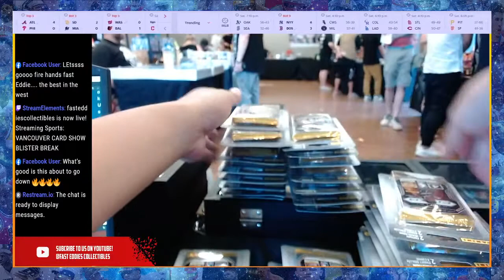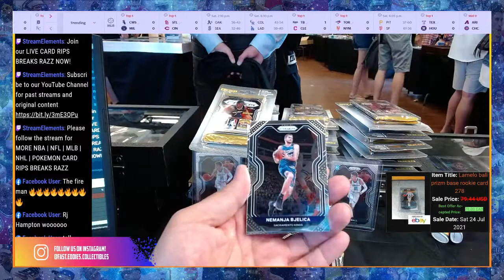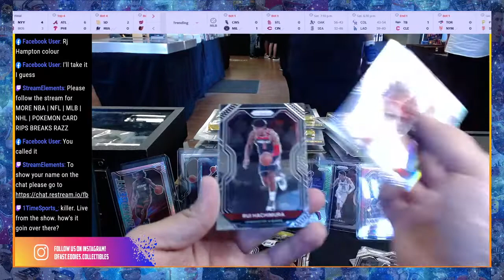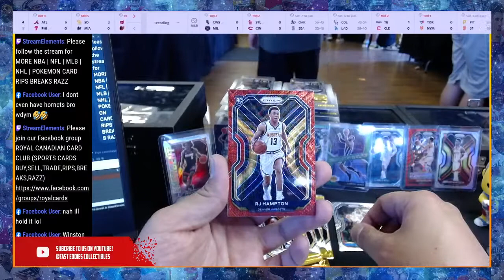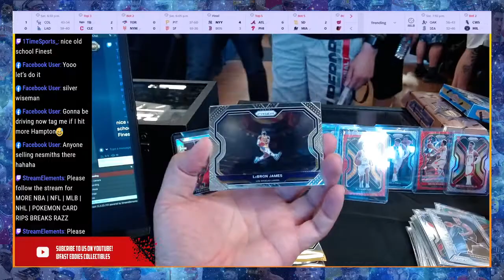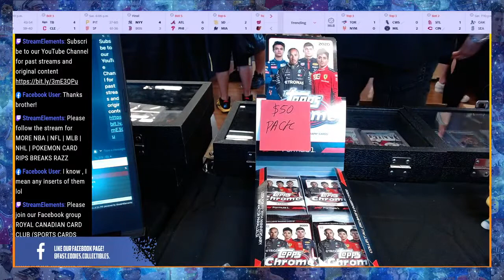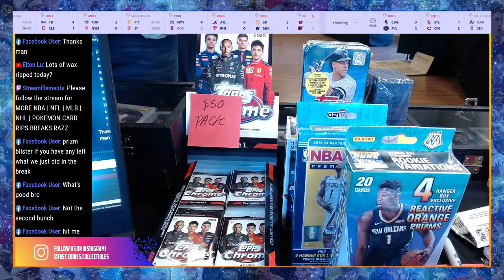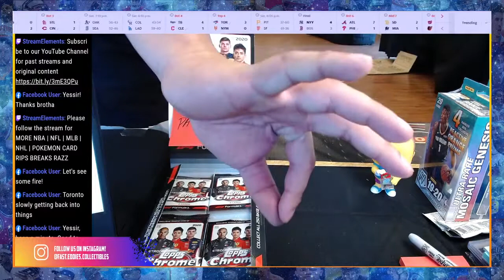VANCOUVER CARD SHOW BLISTER BREAK